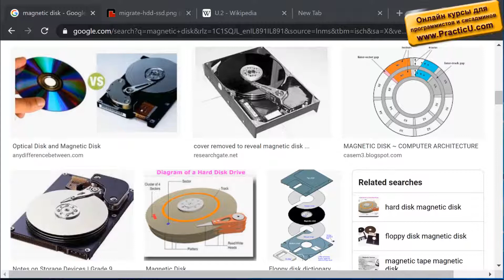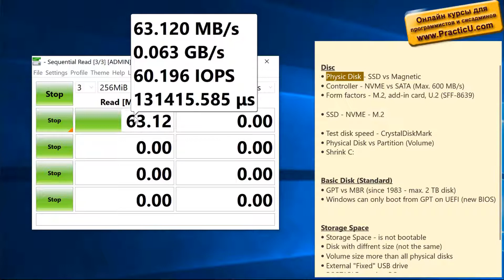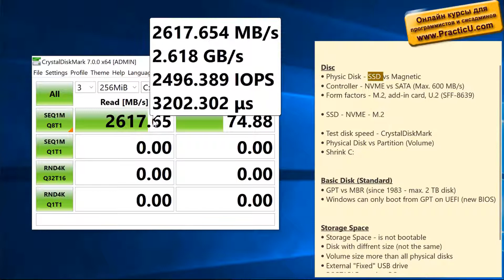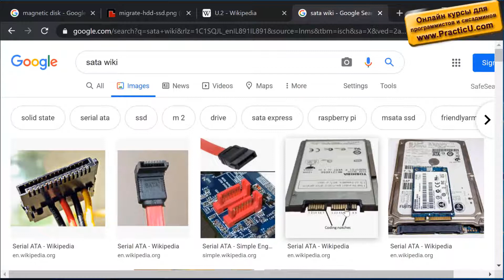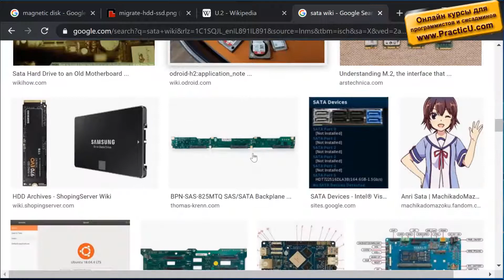Диски NVMe и SATA